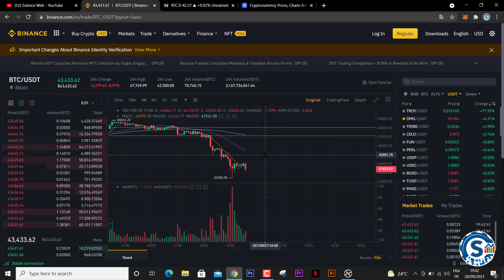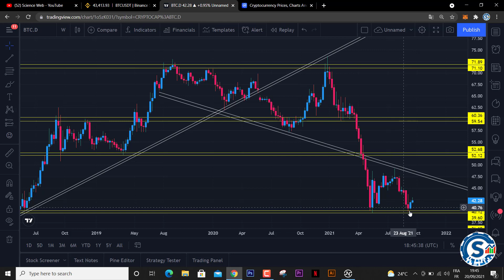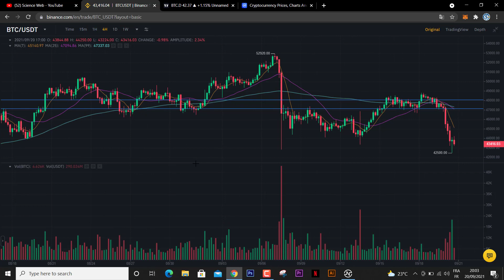هل هذه نهاية العملات الرقمية ودخول في بير ماركت / اتجاه سعر البيتكوين